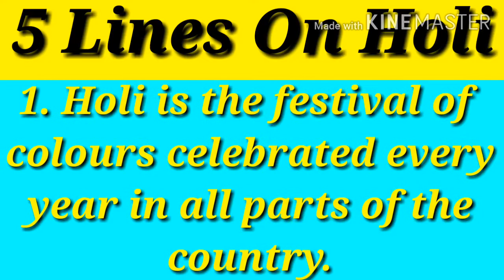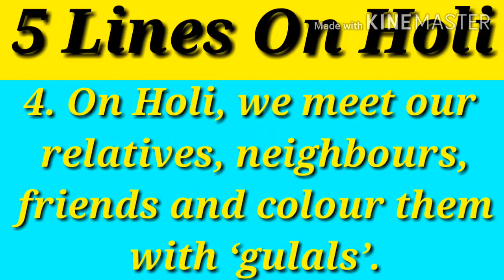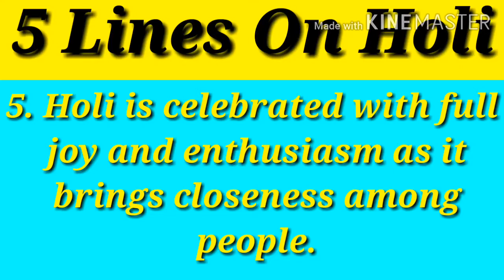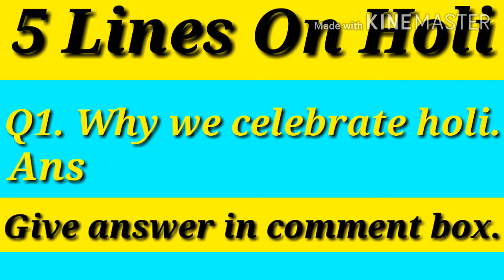5 Lines On Holi In English|5 Lines About Holi|5 Lines On Holi For Class 1|5 Line Essay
5 Lines On Holi In English | 5 Lines On Holi | Essay On Holi | Speech On Holi |5 essay lines on Holi | 5 Lines On Holi In English|5 Lines About Holi|5 Lines On Holi For Class 1|5 Line Essay|Essay 5 Lines

By The Topper Boy Ravit 🌟

Essay On Holi festival

The Holi celebrations feature plenty of colorful displays. Attending a Holi festival is an amazing feeling that will lift your heart, inspire your spirit, fill you with joy and recharge your batteries for the months ahead Holi, also known as the festival of colors, is one of the greatest annual festivals in the Hindu religion . This festival is full of joy and gaiety as it marks the onset of spring and is often referred as the festival of sharing loveThe celebration takes place between February and March every year and according to the Hindu calendar, this is the month of Falgun. The Holi festival lasts between two to three days starting on the full moon day (Purnima). Holi is celebrated for several, connected reasons. Firstly, it celebrates the coming of spring. But, it also is celebrated as a way of:

celebrating the triumph of good over evil,
spreading love and joy,
giving thanks for a plentiful harvest, and
getting together with family and friends.  Holi is a Hindu festival and is, therefore, primarily observed by those who practice Hinduism. In countries and geographical areas with a significant Indian diaspora, Holi is still celebrated. In cities in both the US and the UK, for example, Holi festivals are held in public and they are very popular, even though there are not large Hindu populations in those cities. Holi has its origins in Hindu rituals and started way back in the Ancient times. In fact, as early as in the poetry of the fourth century, Holi was celebrated.A festival known as Holi is mentioned in ancient Hindu texts, including the Dasakumara Charita and the Puranas. However, the most popular ones are the legend Holika Dahan and Radha-krishan. Here is a look at the two versions: Holika: It is said that the festival originated from the legend of Holika the demoness. She had been contracted by her brother, the evil King Hiranyakashipu, to kill his son Prahlad who had refused to worship him but instead worshiped Lord Vishnu. Holika sat with the king's son on a pyre after tricking him. Holika was supposed to be immune to fire because she wrapped herself with a fire-resistant cloth.  However, the piece of fire-resistant cloth flew from her and wrapped itself around Prahlad. Thus, Prahlad was left safe. The evil king was then destroyed by Lord Vishnu who appeared in the form of Lord Narasimha. Holika's defeat signified victory of good over evil no wonder the festival is called Holi. Radha and Krishna legend: The tradition of colors dates back to the ancient period when legend Krishna and Radha lived as a couple.The festival of colors is marked over two days.  Holika Dahan is observed on the night before the main Holi festival. It involves the lighting of bonfires to commemorate the victory of good over evil. It starts with throwing colored powder and painting one another, dancing, beating drums and singing. It is easy to see why this festival is known too as The Festival of Spreading Joy.